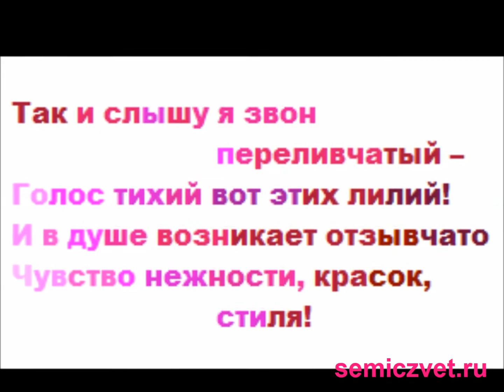💐 Уникальные цветы и букеты цветов из бисера своими руками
💐 Необыкновенные цветы из бисера. Восхитительные букеты цветов и изделия, уникальные композиции и поделки из бисера своими руками.
🧙‍♀️ Автор изделий из бисера - Надежда Мещанинова.

🟠 Бисероплетение: цветы, деревья, украшения, животные, картины, панно и сложные композиции. Используя только маленький бисер, леску и проволоку, можно создавать уникальные поделки необыкновенной красоты, изделия от которых невозможно оторвать взгляд, украшения и колье в которых приятно выйти из дома.

📀 На канале "Семицвет" представлены видеоролики с необыкновенными и восхитительными изделиями и поделками из бисера: цветы и букеты цветов, деревья и животные, украшения и пасхальные яйца, настенные панно и картины, уникальные большие композиции. Представлены творческие работы различных авторов, созданные своими руками.

🦚🟠 Павлин из бисера. Букеты цветов из бисера
🌳🟣 Сказочные деревья из бисера. Необычные поделки из бисера